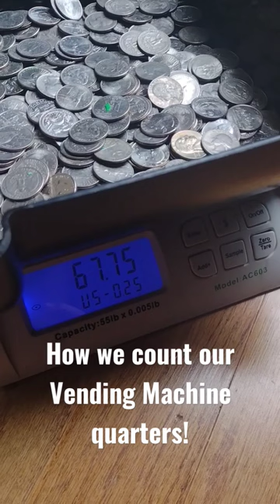How We Count Our Vending Machine Quarters!